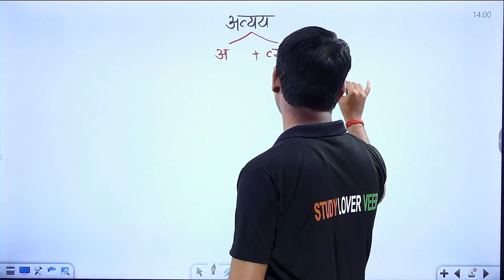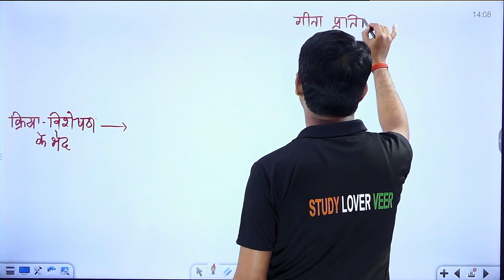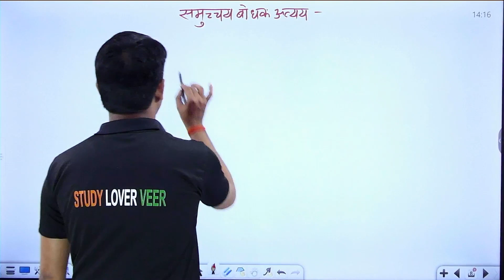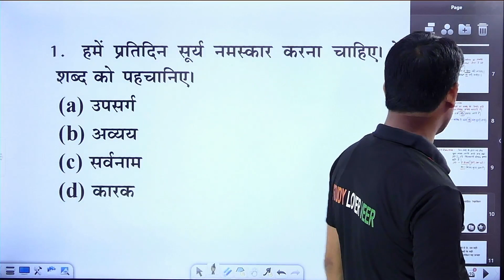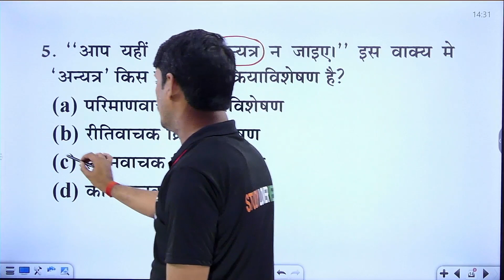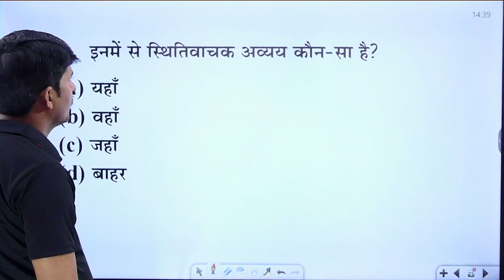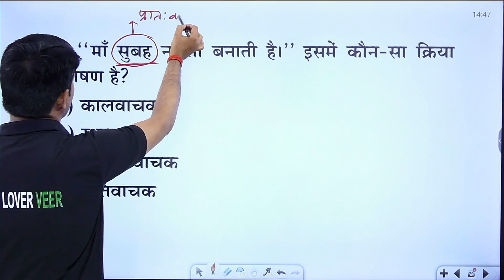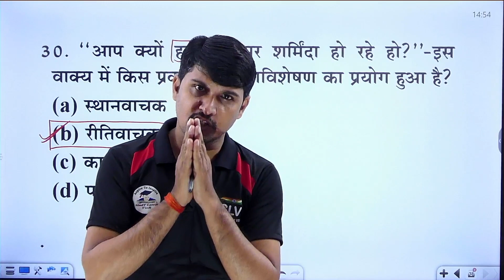UPPCS Prelims 2024 | Hindi for UPPCS Pre | अव्यय | UP PCS HINDI Free Class 33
SLV Civil Services is India’s well-known Institute, which continuously innovates to help Civil Service aspirants actualize their dreams through ‘integrated efforts’ of an Interactive learning system, Team work & Innovation. Study Lover Veer was founded with the noble intention of democratizing access to resources to every student, situated in any part of India.